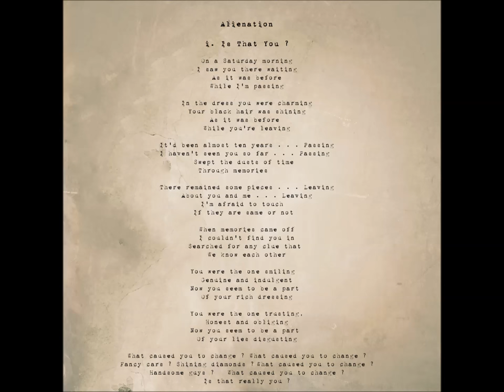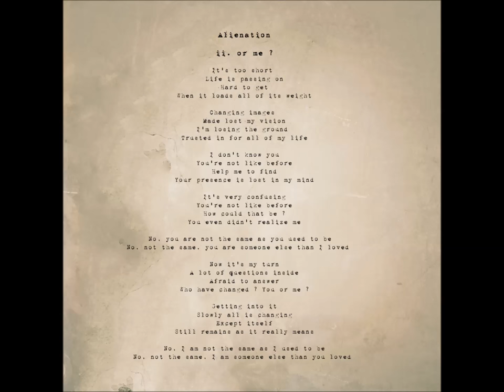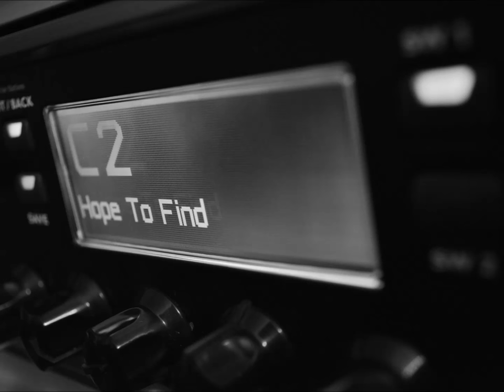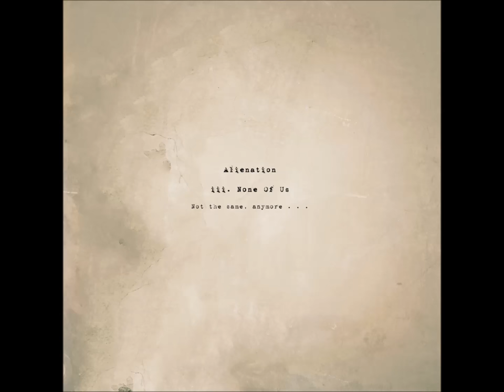Hope To Find - Alienation [Our Story About You (2014)]